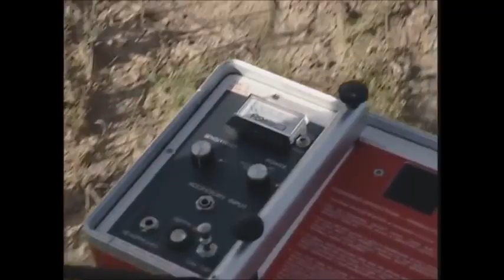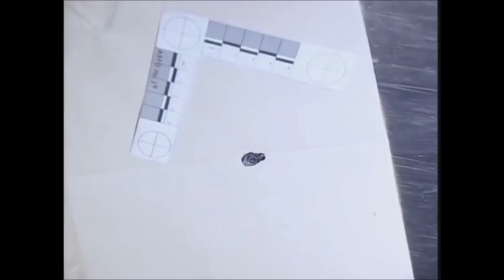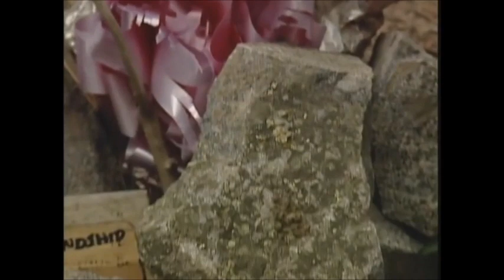The New Detectives - Seeds of Destruction - NecroSearch